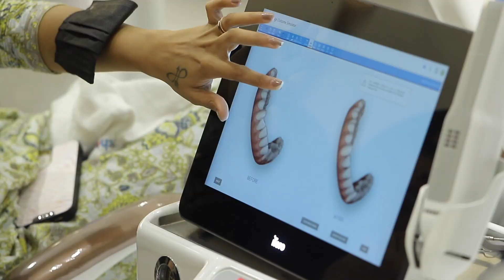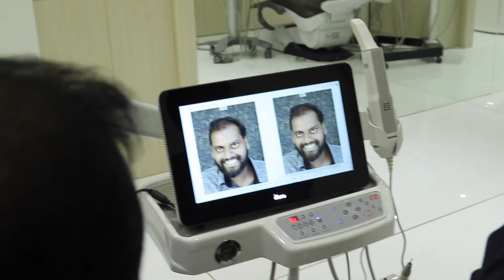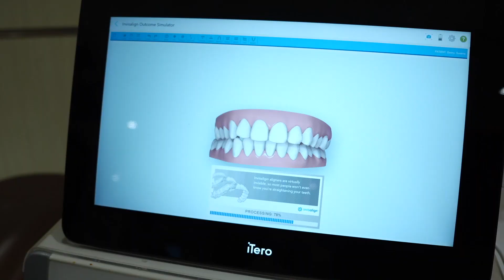ദന്തചികിത്സ ഫലങ്ങൾ നേരത്തെ അറിയാൻ പറ്റുമോ ?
"Unlocking the Future of Dentistry: AI-Powered Predictive Analysis for Advanced Dental Results"
Explore the cutting-edge intersection of artificial intelligence and dentistry as we delve into the realm of predictive analysis. Imagine a dental experience where outcomes are anticipated with precision, enabling proactive and personalized care for each patient. This revolutionary approach utilizes AI algorithms to analyze historical patient data, assess risk factors, and predict potential dental issues well in advance. From preventive interventions to customized treatment plans, the integration of AI in dentistry is reshaping the way oral healthcare is delivered, offering a glimpse into a future where dental results are not just treated but anticipated and optimized for the well-being of every individual. Join us on a journey into the forefront of dental innovation, where AI takes center stage in ushering in a new era of proactive oral health management.

English Version of This Channel.

A Video by Dr Thomas Nechupadam
At Nechupadam Dental Marine Drive, Kochi